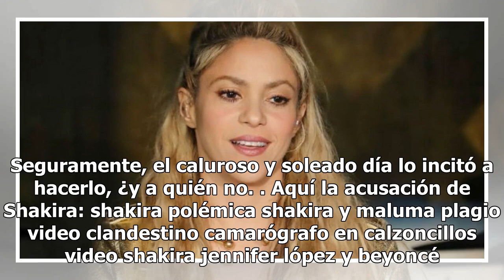Shakira habla y se mete en líos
Fotografía: Agencia EFE Shakira actualmente está gozando de su gran éxito musical 'Clandestino' el cual realizó en colaboración con el cantante del momento y también su paisano: Maluma. A pesar de que se dice que este videclip ha sido un plagio de Jennifer López y Beyoncé, los fanáticos de la colomb...